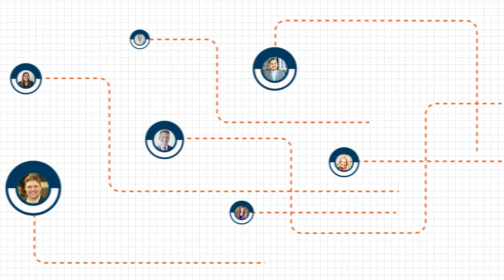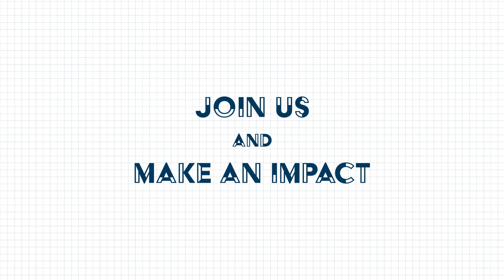Make an Impact at Apptio - Episode 2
Ben Izzard, Lead Sales Development Representative, talks about his experience on Team Apptio and what career development means to him. As a member of the sales team, Ben thrives in the fast-paced, ambitious environment he is a part of at Apptio - where we work hard and play hard!